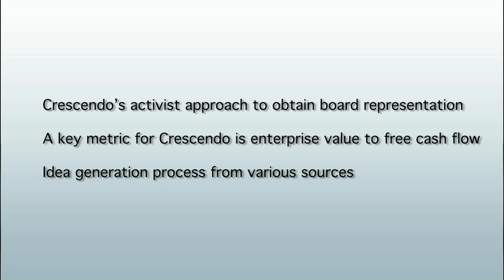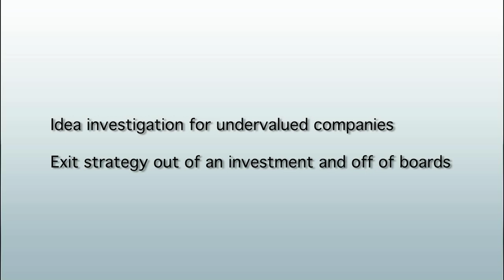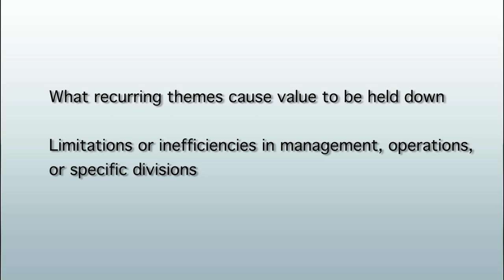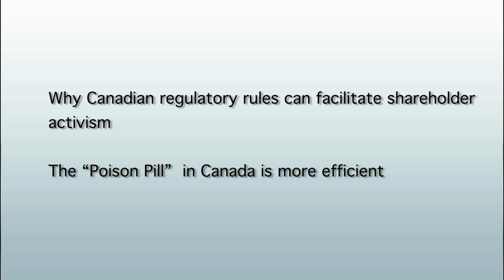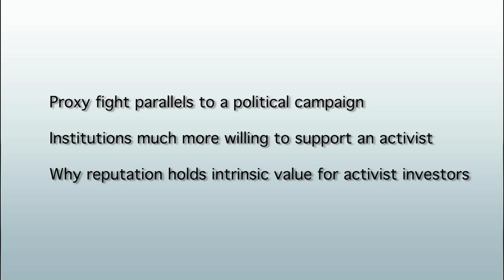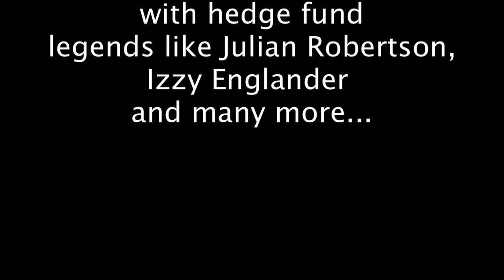Eric Rosenfeld: How institutional investors have come to recognize the value of activist investing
Chapters:

00:00 - Intro

00:47 - Crescendo’s activist approach to obtain board representation. A key metric for Crescendo is enterprise value to free cash flow.

03:17 - Idea generation process from various sources.

04:33 - Idea investigation for undervalued companies.

06:20 - Exit strategy out of an investment and off of boards.

06:45 - What recurring themes cause value to be held down. Limitations or inefficiencies in management, operations, or specific divisions.

14:25 - Why Canadian regulatory rules can facilitate shareholder activism.

16:06 - The “Poison Pill” in Canada is more efficient.

17:01 - Proxy fight parallels to a political campaign. Institutions much more willing to support an activist. Why reputation holds intrinsic value for activist investors.

Eric Rosenfeld is the founder of activist investing firm Crescendo Partners, a New York-based firm formed in 1998. In this Opalesque.TV video interview Eric discusses what characterizes his strategy, where he tries to close the value gap of undervalued companies by obtaining board representation and then addressing from within a company's limitations or inefficiencies in management, operations, or specific divisions.

Since foundation, Crescendo has successfully gotten representation on 20 boards and has been effective in increasing value for shareholders, a factor that has made it easier for the firm to join boards and gain stockholder support. Among other factors, Rosenfeld says a key metric in viewing potential stock value is the enterprise value to free cash flow, and he describes the firm's idea generation process, which come from various sources, including the 200 other directors they have worked with, analysts who are aware of unhappy shareholders, other unhappy shareholders who are often fellow value investors, and even former or current employees.

According to Rosenfeld, there has been a transition of the activist investor image from the "corporate raiders" of the 1980's, to productive and constructive sources of company restructuring which can unlock value. This transition has been noticed by institutional investors who are much more willing to both invest in and work with activist investors.

In this Opalesque.TV BACKSTAGE interview, Rosenfeld also talks about:

- Exit strategy out of an investment and off of boards
- What recurring themes cause value to be held down
- An example of Crescendo's many successes:  Spar Aerospace
- Why Canadian regulatory rules can facilitate shareholder activism
- How a proxy fight parallels to a political campaign
- Why institutions are much more willing to support an activist now.

Eric S. Rosenfeld formed Crescendo Partners in 1998 after managing the merger arbitrage business at Oppenheimer and Company for 14 years. Mr. Rosenfeld is a regular guest lecturer at Columbia Business School and has served on numerous panels at Queen's University Business Law School Symposia, McGill Law School, the World Presidents' Organization and the Value Investing Congress. He is a faculty member at the Director's College and has also been a regular guest host on CNBC. Mr. Rosenfeld received an A.B. in economics from Brown University and an M.B.A. from the Harvard Business School.